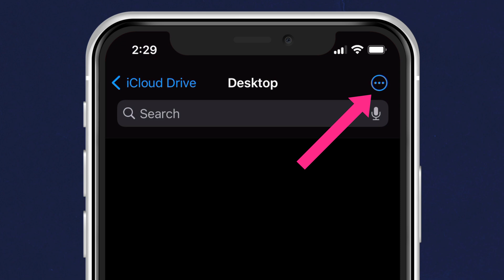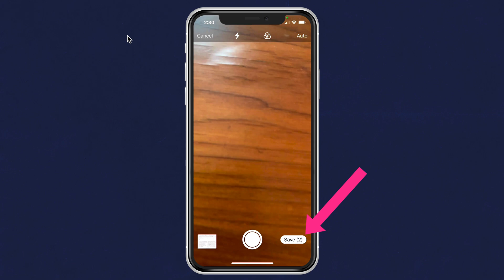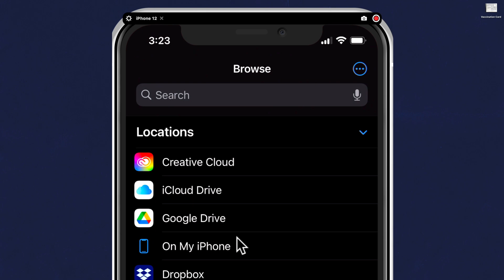iPhone: How To Scan Documents Using the iOS Files App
iPhone: How To Scan Using the iOS Files App

Use your iPhone as a Scanner

This tutorial will show you how to scan documents using the iOS Files App (the app icon with a blue folder). You can scan your Medical & Insurance Cards, Business Cards, Paper Documents, etc.

Files App:View and manage your files from any iPhone or iPad.

Tip: Good lighting & contrast between document & surface helps get a good quality scan.

How To Scan Using Files App:
1. Tap to open Files App on iPhone
2. Click ‘Browse’ folder icon in the bottom right corner
3. Tap ‘iCloud Drive’ or other directory where you want to save Scans
4. Tap the three circles (…) in the top-right corner
5. Click Scan Documents
6. Hover Camera over document (zoom in & out to get in full view)
7. Look for blue box to cover document and wait for scan/picture to be taken
8. Take as many scans as needed (double-sided docs or multiple pages)
9. Tap the thumbnails in bottom-left to preview
10. Make Edits as needed
11. Click ‘Save’ to save to Files App
12. Press & Hold Scan in Files App to Rename, Share, Edit, etc